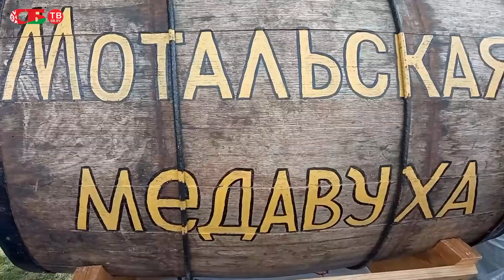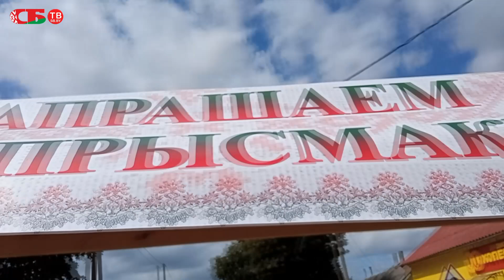Без ЗОЖ! Вот как отжигали на гастрофесте в Мотоле - десятки видов колбасы и народных деликатесов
Мотоль – местечко уникальное. Здесь почти пять тысяч жителей, и каждый хранит, лелеет, оберегает свою культуру. Песни поют, танцы пляшут, рукодельничают, вкусности пекут и жизнь юмором приправляют. Чего только нет на подворьях хозяйских и в рядах торговых! Тут и рыба, и колбасы десятков видов, и сыры на разный вкус, знаменитый форшмак с яйцом и яблоком, блины, напитки… Гостей и участников фестиваля всегда ждет разноплановая развлекательная программа. А в городе мастеров умельцы научат вас плести корзины, поделятся секретами обработки дерева и металла. Одно из основных задач – популяризация белорусской кухни, изделий пищевой промышленности Беларуси. Сувениров на память и полезной утвари для дома хоть отбавляй. Голодным с фестиваля не уходит никто!